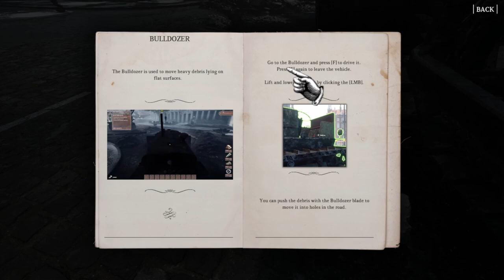WW2 rebuilder - Using a wrecking ball